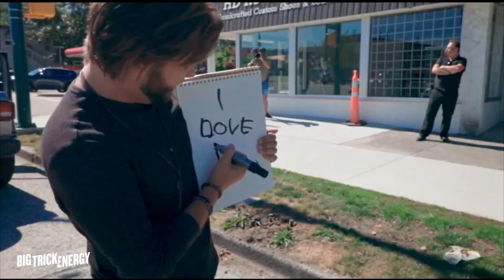Big Trick Energy "Trailer"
Viral YouTuber and magician Chris Ramsey will gather his closest magician friends - Eric Leclerc, Wes Barker and Alex Boyer – and challenge each other to endure some of the most outlandish situations they can conjure up, using magic as their only means of survival. Big Trick Energy takes what is seemingly impossible and makes it possible. No fake audience members, no clever camera tricks, no hokey set up. This is real magic, happening in real time, under the most pressing and difficult of circumstances.